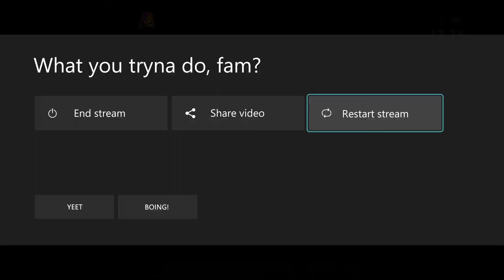79X Pulls for Mr.McMahon - WWE Champions 2022